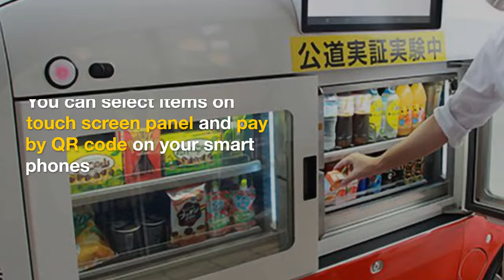Self Driving Vending Machine Trialed in